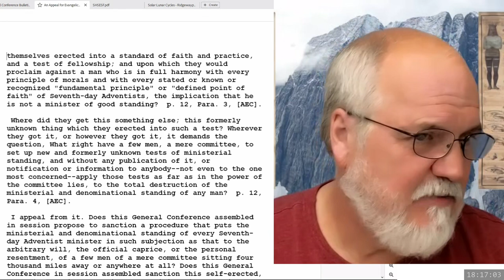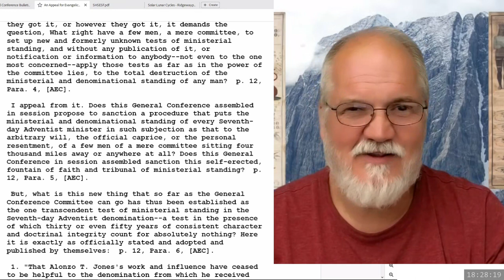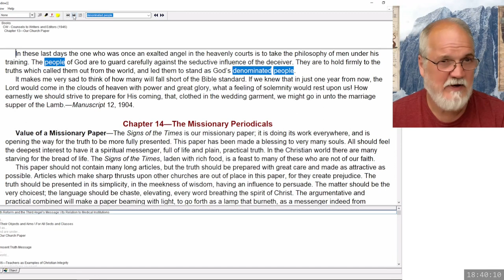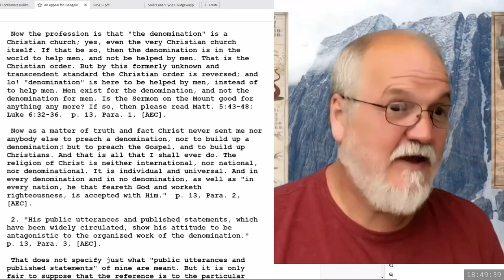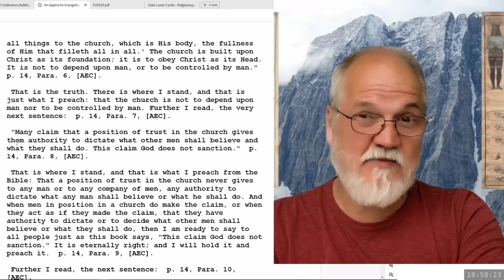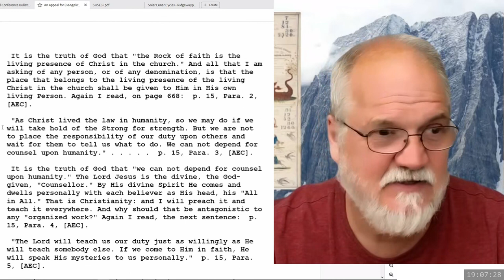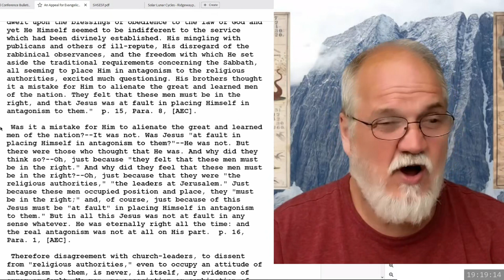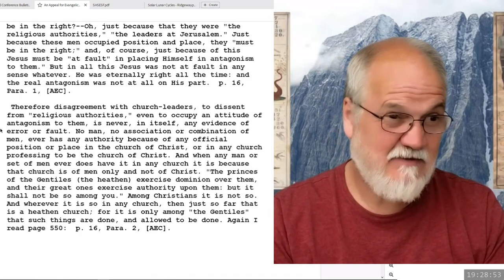2024 04 19 Three Angels Messages Part 95 - Theodore Turner